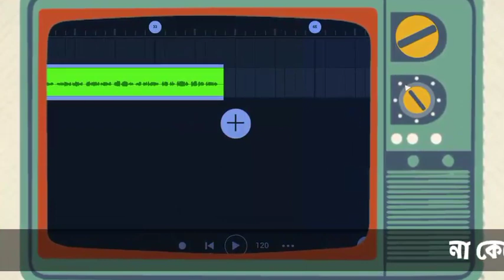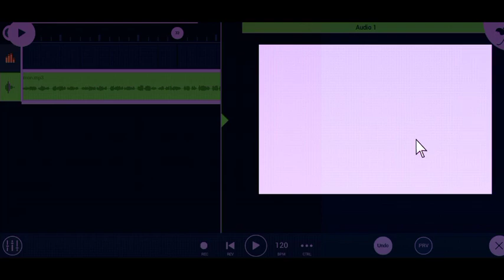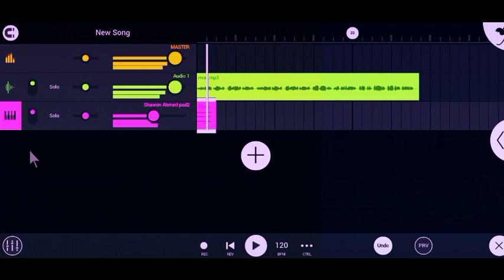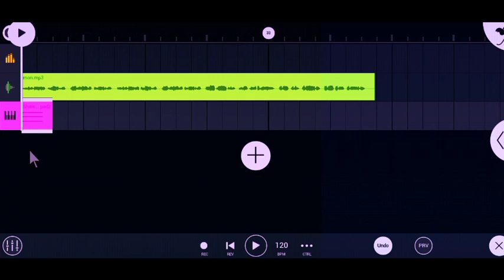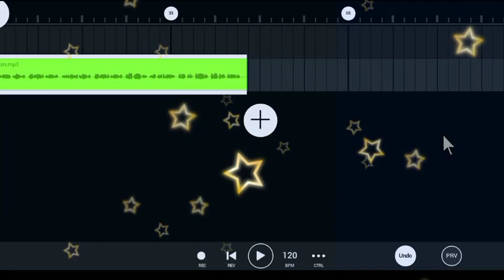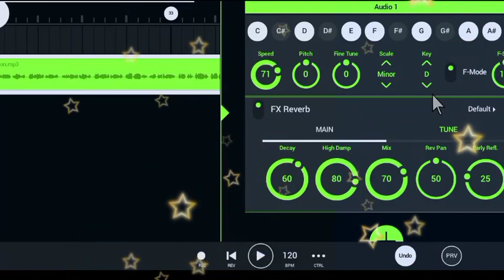মাইনর কট তেরি করুন পানির মতো সহজে মোবাইলে | fl studio mobile Minor Chords tutorial 2022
🌐Tech shawon  Channel in Bangladesh. ✅

🌐Sound designer
      Whatapp